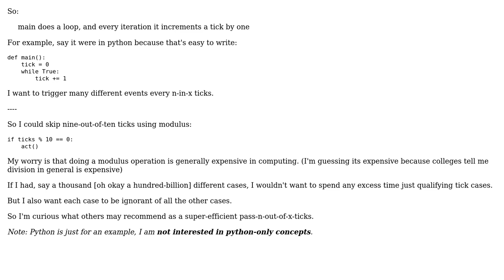Software Engineering: Efficient way to skip ticks/frames in a loop?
With thanks & praise to God, and with thanks to the many people who have made this project possible! You are responsible for your own actions.